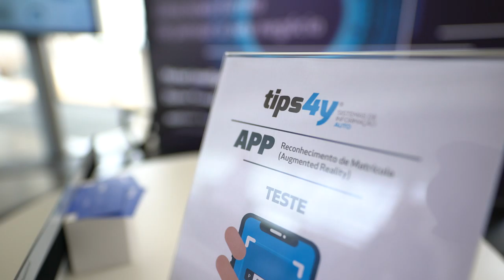Free Stock Footage